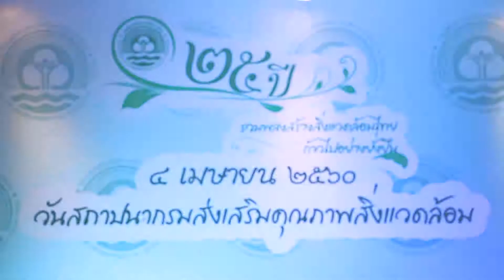Scoop รายการฅนไทยไม่ใส่ดัดจริต วันสถาปนากรมส่งเสริมคุณภาพสิ่งแวดล้อม OA 9 เมษายน 2560